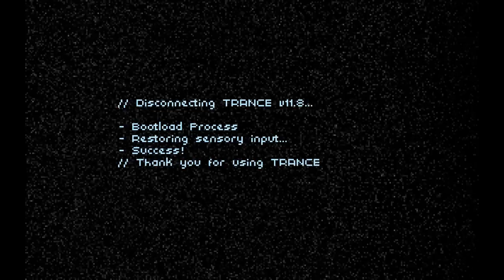Let's Play : Technobabylon ►There's no place like Trance.. | #1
I drew the thumbnail! if you want to see a bigger version of it, check it out on my devart

About the game
City of Newton, 2087. Genetic engineering is the norm, the addictive Trance has replaced almost any need for human interaction, and an omnipresent AI named Central powers the city.
CEL agents Charlie Regis and Max Lao are investigating a serial Mindjacker who is tapping into the neural wiring of seemingly ordinary citizens, stealing their knowledge and leaving them dead. An agoraphobic net addict named Latha Sesame might be the next target. But when Charlie’s past comes back to haunt him, he and his partner find themselves on opposite sides of the law, with Latha’s fate in the crossfire.